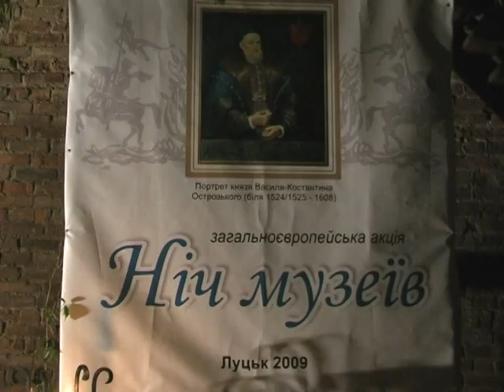ніч музеїв 2009 Луцьк 2